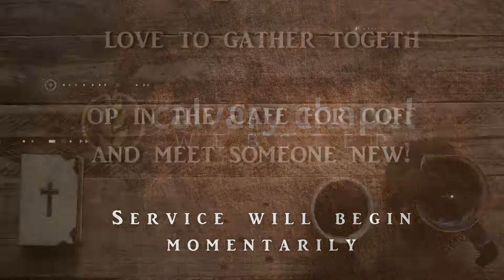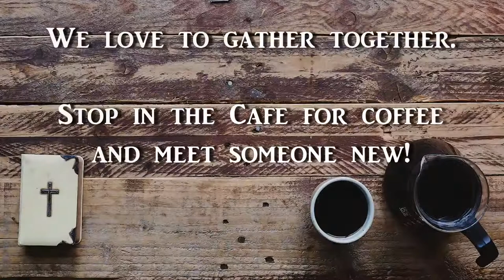1 Samuel 1 - From Barrenness to Blessedness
Pastor Ray teaches from 1 Samuel for Mother’s Day. The message is titled, “From Barrenness to Blessedness“.